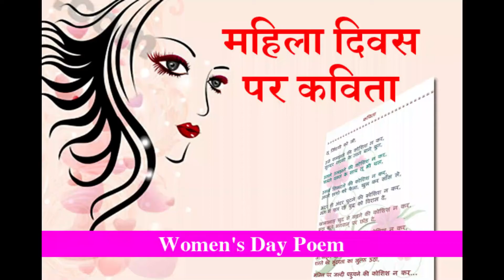women_day poem by d gautam karhans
special poem   women day
international womens day
Author/Poem      D Gautam Karhans
Video By               Rohit Sehrawat
Music                    Aznbi
Spl. Thanks.         Musafir, Sniper